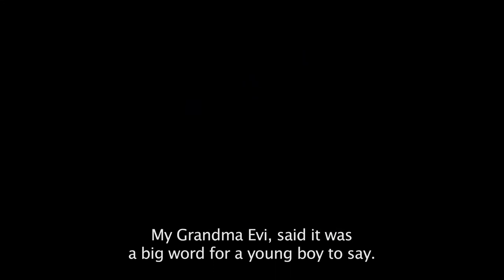THREAD trailer | 2017 LA Film Festival | June 14-22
Trailer for THREAD directed by "The Boy". THREAD plays as part of the Nightfall section at the 2017 LA Film Festival.

Political revolutionary Niki and her son Lefteris live in a world bound by memory, sexual nightmares, and the political chaos of Greece in the 1970s. Their existence is a claustrophobic fever dream in which one face merges into the next, meshing fantasy and horror. The result is a head trip that manages to defy the conventions of genre by crafting a savage meditation, oscillating among political aggression, motherhood and violence as protest.

Writer/director Alexandros Voulgaris and lead Sofia Kokkali create an experience unlike any other, challenging the values of contemporary society with a unique cinematic articulation. Both vibrant and horrifying, Thread is Greek cinema at its most brutal and experimental; a burning hallucination that brands your brain and won't let you wake up.

The 2017 LA Film Festival is headquartered at the ArcLight Cinemas Culver City, with additional screenings at ArcLight Hollywood, ArcLight Santa Monica and more.